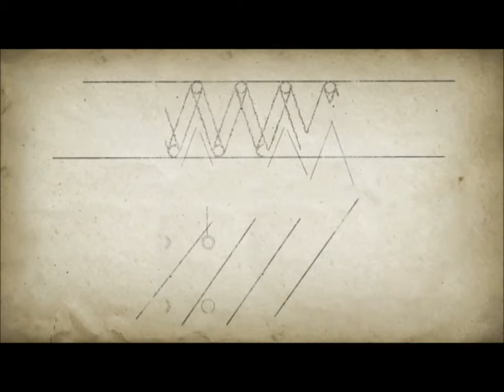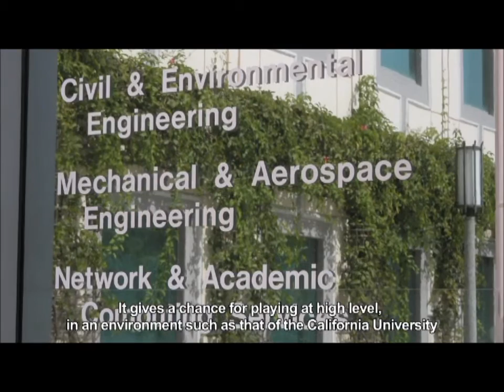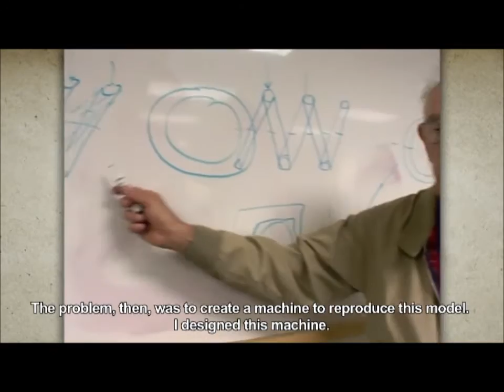The Balsells Effect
Pete Balsells and The Balsells Fellows at The University of California, Irvine (UCI)